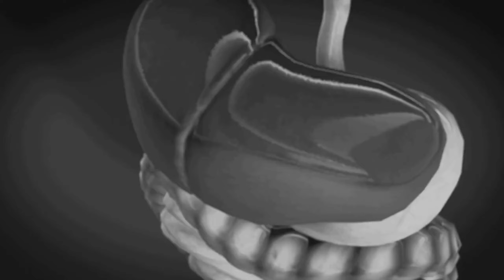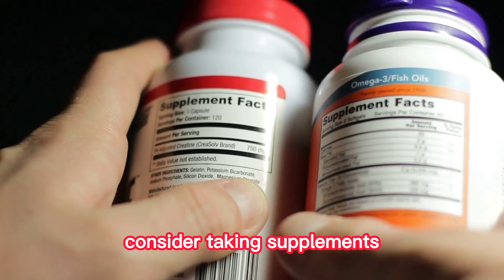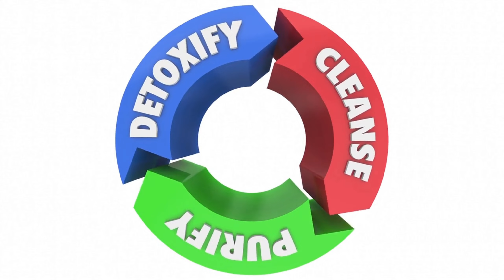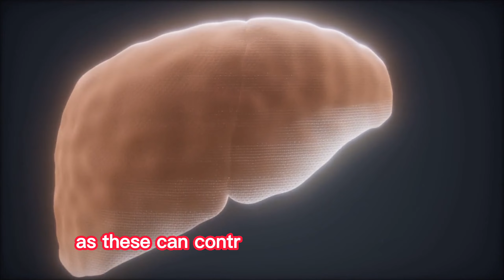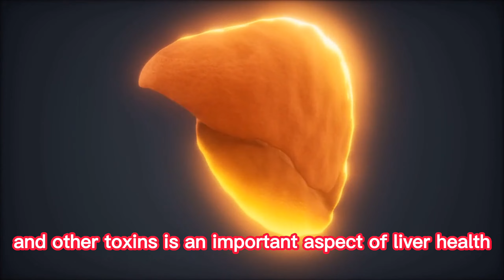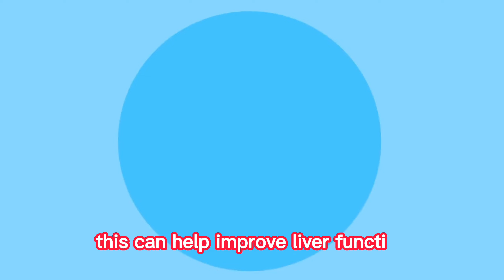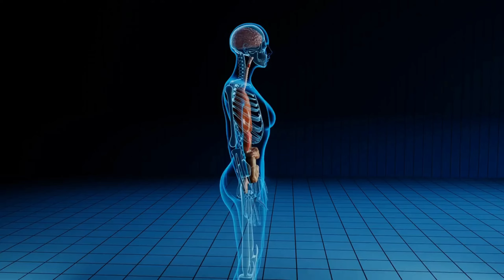Unbelievable Liver Cleanse In 7 Days - You Won't Believe This Is The Best Liver Cleanse!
If you're looking for an incredible liver Cleanse that you'll never forget, then look no further! In this video, we present you with Unbelievable Liver Transformation in 7 Days - You Won't Believe What Happens Next!

This dramatic liver cleanse is available to you right now and it's guaranteed to help improve your health and well-being in ways you never thought possible. With just a few short days of strict dietary and exercise guidelines, you can see your liver transform before your eyes! Act now and see the amazing results for yourself!
In this video, we'll be discussing a simple but effective liver cleanse that can help improve your liver function and promote overall health. We'll cover five key strategies for supporting liver health, including maintaining a healthy diet, staying hydrated, avoiding alcohol and other toxins, getting regular exercise, and managing stress. Additionally, we'll touch on the potential benefits and risks of taking supplements, such as milk thistle, for liver health.

Thank you for the support! Everything in this video is based on information we learned from online resources, our own experiences, and books we have read. Please do your own research before making any important decisions. You and only you are responsible for any and all digital marketing decisions you make.